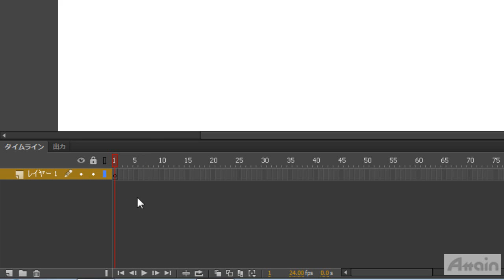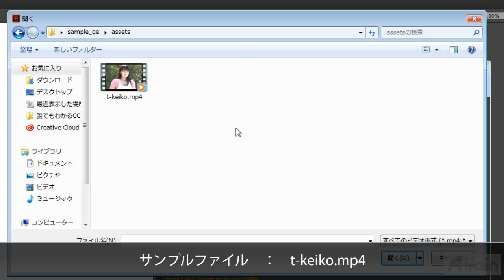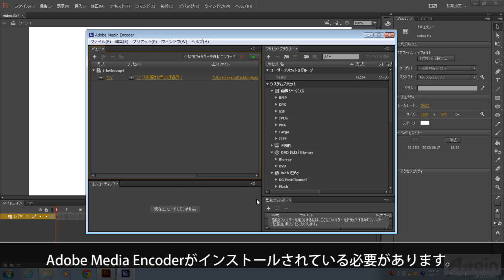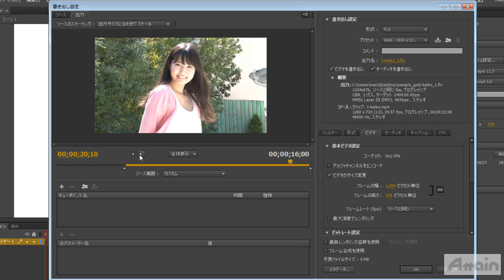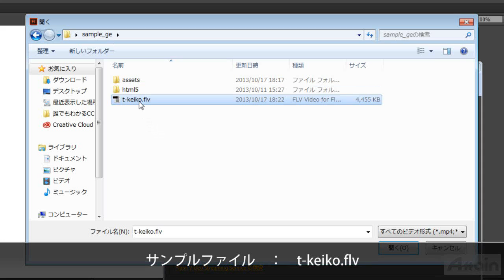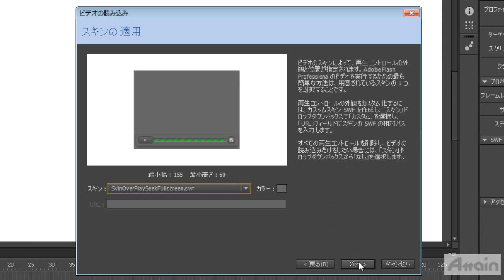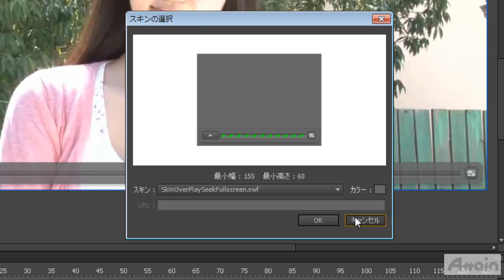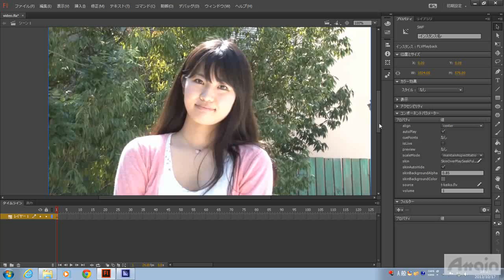Flash CC使い方講座 下巻 第3章「ビデオの配置」【動学.tv】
誰でもわかる Adobe Flash Professional CC

WEBコンテンツやスマートフォンアプリを制作するのに非常に強力なツールである
Flashの基本を学びます。
ワークスペースやレイヤーの基本操作について学習し、基本的なオブジェクトの操作、
シンボルやインスタンスについて学びます。

はじめての方でもすぐに実践できるスキルを習得できるので、初心者でも安心。
どのトレーニングからでも始める事ができる入門者から
上級者対応のカリキュラムとなっております。
基本的な操作から応用、実践的なテクニックまで段階的に学習できるような構成になっており、
自分のペースで学んでいくことができます。
実際の操作画面を使って説明展開されるトレーニング映像で具体的に学習することができるので、初めて利用する方から、ある程度ソフトについて理解しているが
より高度な機能を使いこなしたいユーザーまで、幅広く学習できます。

💻関連サイト
【HTML5講座 中巻 第2章「head内の記述」】

下巻では、PhotoshopやIllustratorで作成したファイルをアセットとして読み込む方法や、
Flashの基本的なアニメーションの作成方法を学習します。
またビデオの配置や、ターゲットに合わせたパブリッシュの設定についても学びます。

誰でもわかるAdobe Flash Professional CC 下巻（約59分）

第1章　アセットの読み込み
・アセットの読み込み
・Photoshopファイルの読み込み
・Illustratorファイルの読み込み

第2章　アニメーション
・タイムラインとキーフレーム
・モーショントゥイーン
・イージング
・シーンとシンボルを利用した入れ子アニメーション

第3章　ビデオの配置
・Adobe Media Encoderと連携したエンコード
・スキンの設定とステージへの配置

第4章　書き出し
・ターゲットの設定
・パブリッシュ設定
・ビデオの書き出し
・Toolkit for CreateJSを利用した書き出し

1) ビジネス
・ Microsoft Word
・ Microsoft Excel
・ Microsoft PowerPoint
・ Microsoft Access
・ Excel VBA
2) DTP・グラフィックス
・ Adobe Photoshop
・ Adobe Illustrator
・ Adobe InDesign
3) Web
・ Adobe Flash Professional
・ Adobe Dreamweaver
・ Adobe Fireworks
・ HTML5
・ XML
4)映像・DVD・音楽編集
・ Adobe Premiere Pro
・ Adobe AfterEffects
5)特定用途ソフトウェア
・ AutoCAD
6) 情報技術・資格学習

代表者：代表取締役社長　本多成人
設立：1992年4月
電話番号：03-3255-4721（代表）